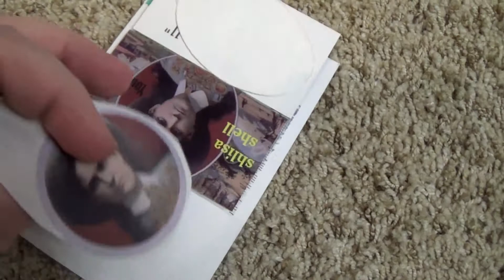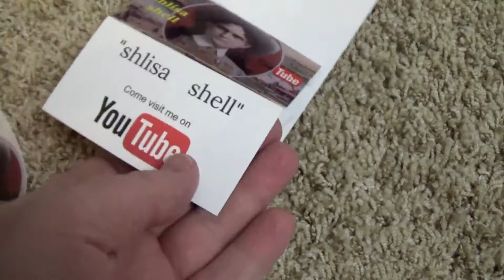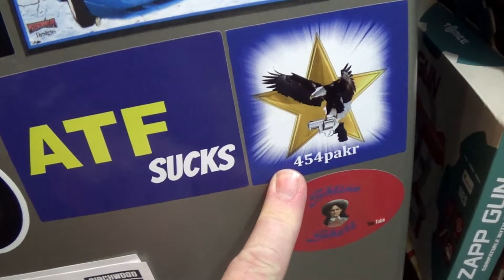SpaceX Heavy Metal Remix | Shlisa Shell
Just having some fun with an awesome mail call. Thank you to Shlisa Shell. Please go check out her channel and the others have made the "Beer Fridge Cut"